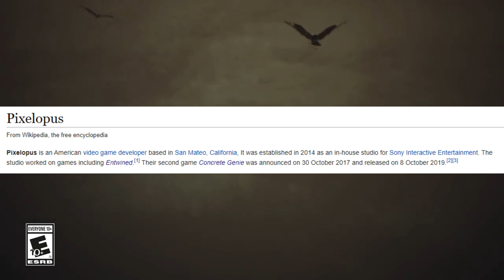拿什麽拯救小鎮？靠畫畫啊！療愈佳作——壁中精靈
《壁中精灵》（Concrete Genie）是由Pixelopus制作发行的一款第三人称艺术冒险游戏，于2019年10月8日正式发售，登陆PS4平台。

玩家将在游戏中扮演热爱绘画的主角艾西，他能给自己的画中之物赋予生命，并将运用这一能力拯救自己所在的破旧城市，让它重新焕发生机。

1.[ No Copyright ] Soft Piano Music For Relaxation | Snowing Background | Relax Music Meditation